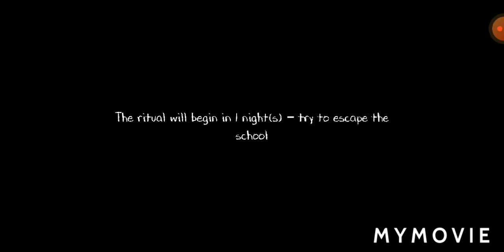evil nun 2 death ending scene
The Evil Nun is back, but this time get ready for a different level of horror in the Nun games school!

We know you are a big fan of horror games 3D, haunted house games, adventure escape games and all types of horror games, but what you have been really waiting for is to play again the Nun game. From all the scary stories you have heard and all of the terror games you have played, this scary granny's one is by far the worst, and we know you love it!

That's why we are bringing her back in one of the best scary escape games we have ever made! Here, you will face dangers with the same level of threat as a serial killer, like Mr. Meat, or even the scary ice cream man from Ice Scream, Rod. Say "Hello neighbor!" again to one of your most beloved horror characters.

The Evil Nun part number 2 will be for sure an amazing terror experience, but it will also offer you to know about the dark past of Sister Madeline the scary granny that stars our creepy games saga. Be ready to survive the different thriller scary stories you will be trapped in while trying to beat the Nun game.

escape!

But more important than anything, enjoy your adventure escape! “Evil Nun part number 2” is made by horror games for free lovers, just like you. We are in love with our games and we really enjoy giving players awesome experiences that can be shared with everybody.

Make sure you download this free horror game and enjoy it as much as we do! And don't forget to leave your feedback in the comments!